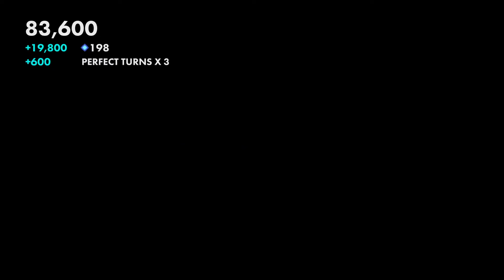Thumper Custom Level - Legacy Eight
Join the Thumper discord!

I made a mistake near the end, whoops. I hope you enjoy!